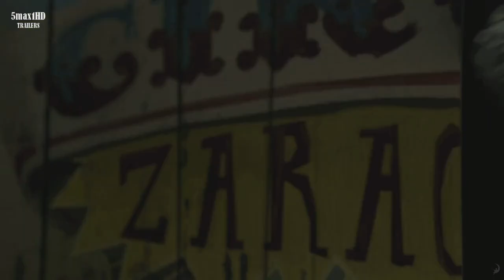MADAGASCAR 3 P N